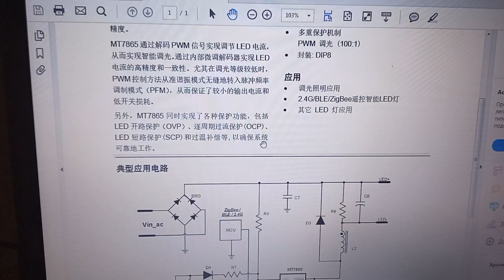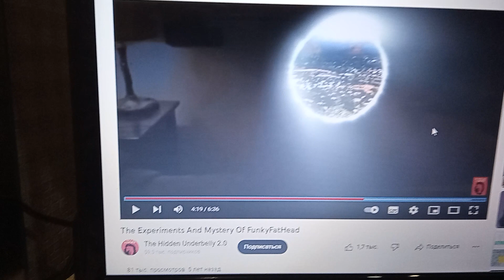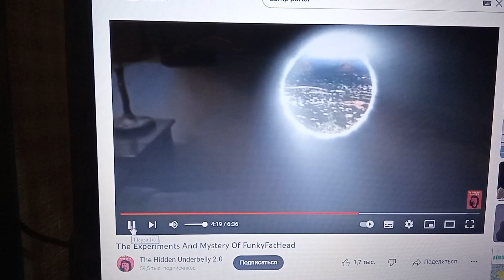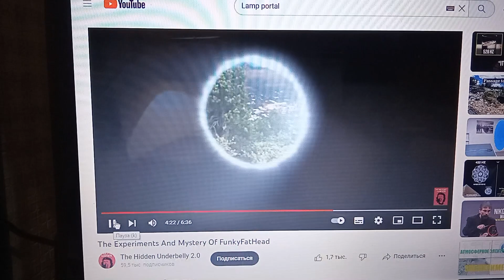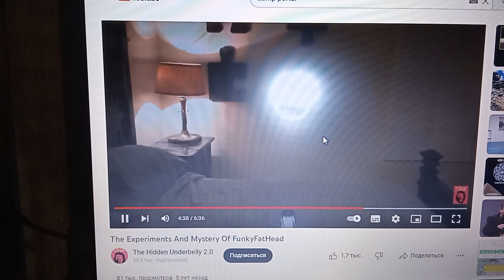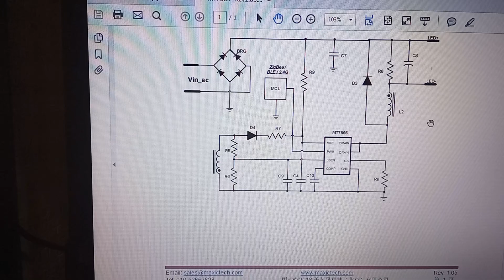Что не так с лампочками !!!